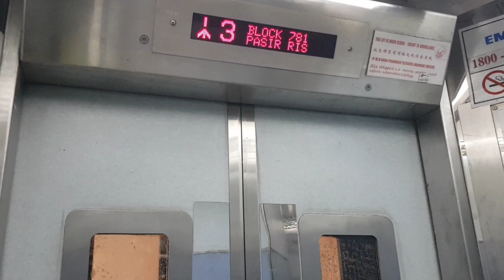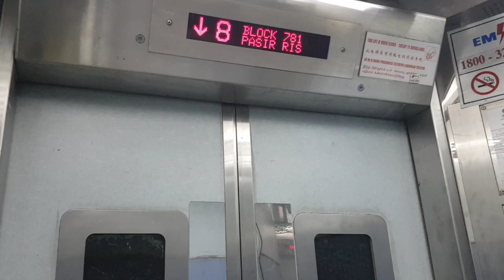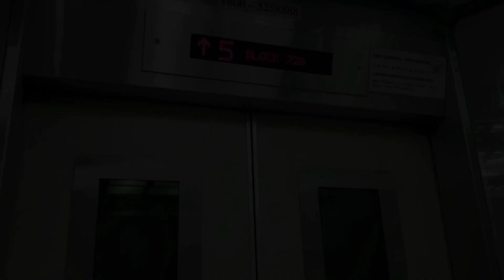Express lifts at Blk 781 Pasir Ris Street 71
UPDATE (December 2023): These lifts are going to commence replacement starting from 1st Quarter 2024 with replacement store seen. How heartbreaking to see these get replaced by the trashy new EM Garbage.

UPDATE (January 2024): The 1st replacement has already started. :(

This is an executive block, hence the lifts travel slightly faster compared to other blocks. This may probably be the very last block to have the lifts replaced.

Manufacturer: Express/GEC
Floors: 1, 2, 3, 4, 5, 6, 7, 8, 9, 10, 11, 12, 13, 14, 15, 16
Capacity: 10 persons 680kg (Lift A), 8 persons 545kg (Lift B)
Year installed: 1994
Rating: 50/50
History: Original